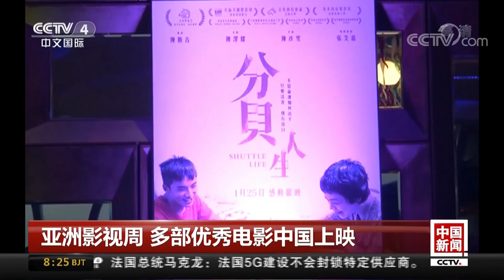[中国新闻] 亚洲影视周 多部优秀电影中国上映 | CCTV中文国际